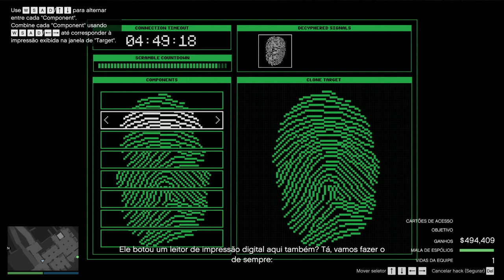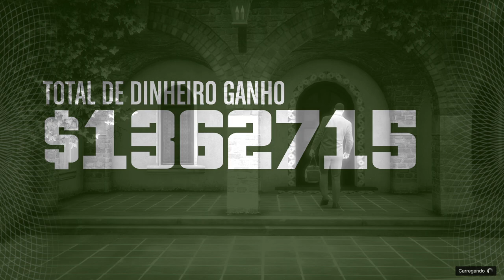MELHOR ROTA CAYO PERICO SOLO PARA INICIANTES- ELITE RÁPIDO E FÁCIL GTA ONLINE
Pessoal, lembrando que após vocês completarem o golpe o Pavel vai ligar para vocês dizendo que pode iniciar um novo golpe, leva em torno de uns 10 minutos. Basta vocês irem no kozatka e pagarem a taxa de inicialização para que fique no modo difícil, assim vocês iram ganhar mais dinheiro.